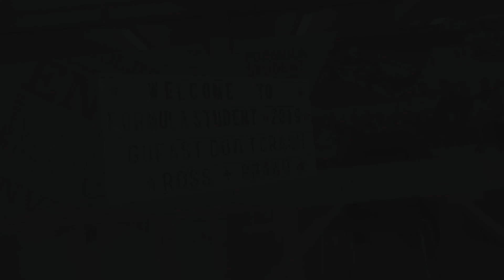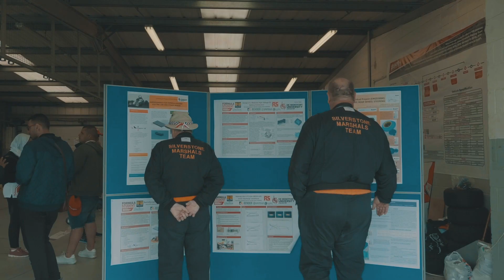Formula Student 2019 - The First Three Days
Coverage of the highlights from Silverstone: from unloading and setup to scruitineering and static judging and everything else in between - catch up on everything that's been going on at FS2019 this week!